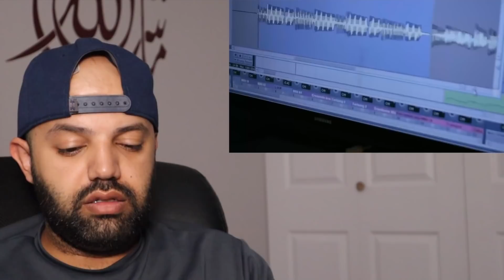Ya Lal Wathon - Zahrotussyita' - Reaction (BEST REACTION)